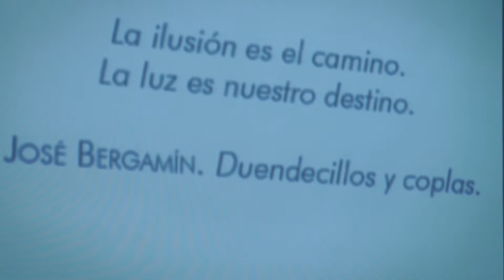MaF - LITERATURA, CINE Y TEATRO: ENCUENTRO CON EL ACTOR Y ESCRITOR FRANCISCO ALGORA - 26/03/2015